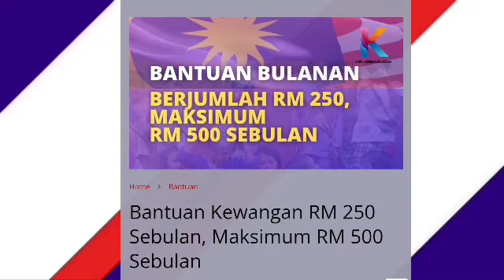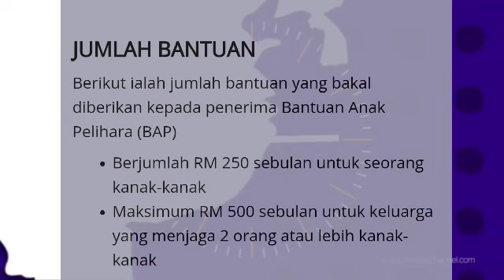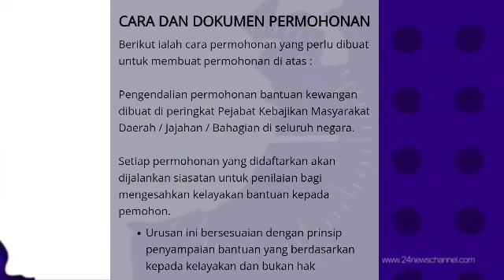BANTUAN RM250 DAN RM500 BAKAL DIKREDITKAN SELAIN BKM FASA 1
BANTUAN KERAJAAN